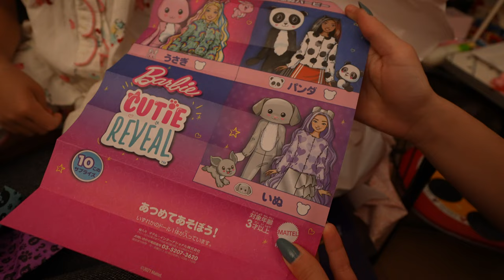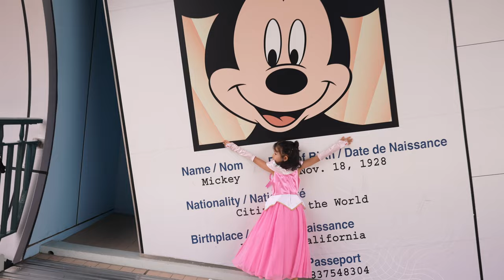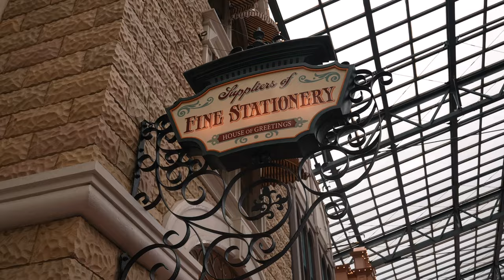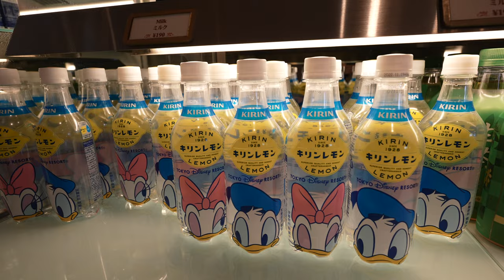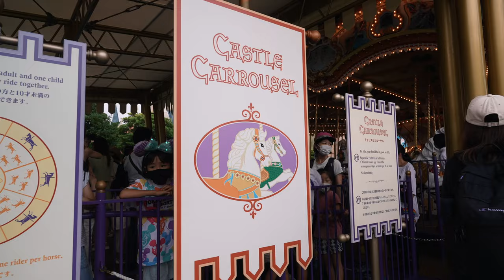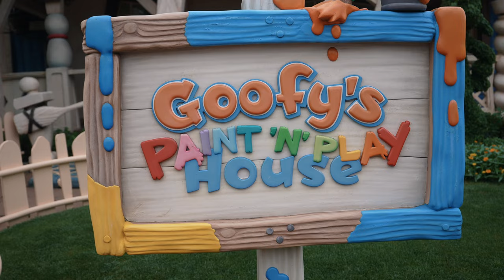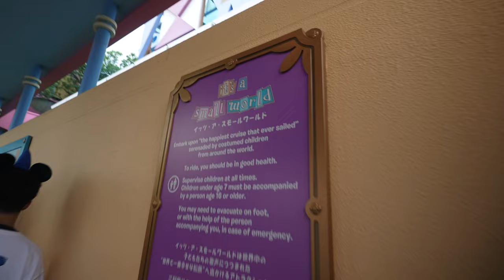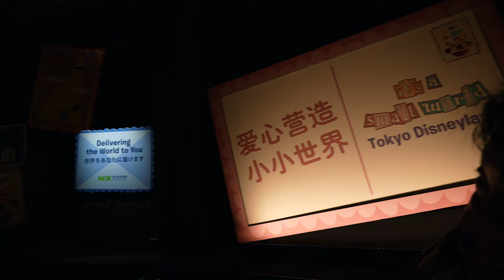VLOG JAPONIA: O zi MAGICA la Tokyo Disneyland ✨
VLOG JAPONIA: Nu exista an in care sa nu ajungem la Tokyo Disneyland si anul asta Mira si-a dorit sa mergem acolo de ziua ei! S-a imbracat in printesa, eu in Minnie Mouse si am avut parte de o zi plina de magie!

Acum Mira incearca sa ma convinga sa mergem la Tokyo Disneyland si de ziua mea, pentru ca vor avea tema de Halloween. 👀

Va pupaaaam,
Eea